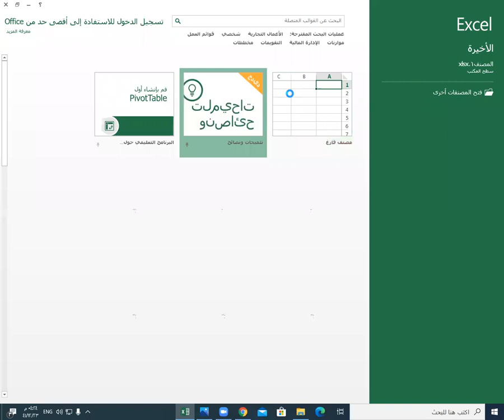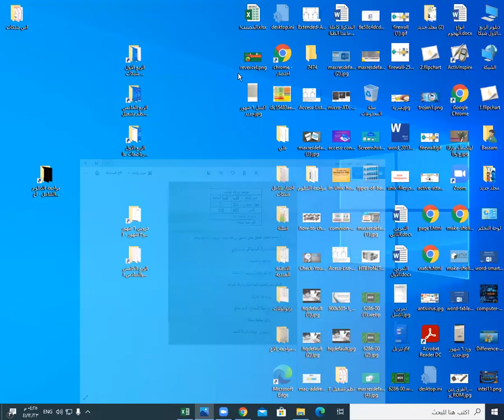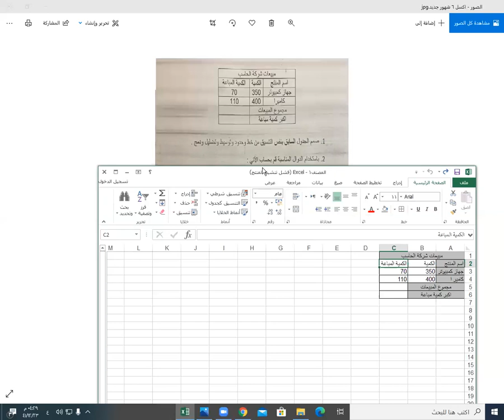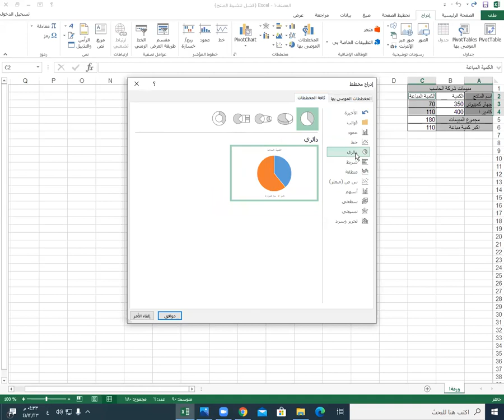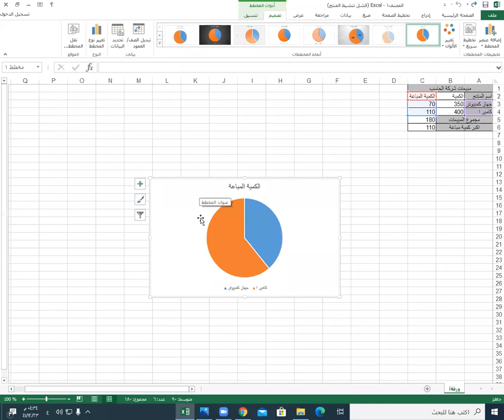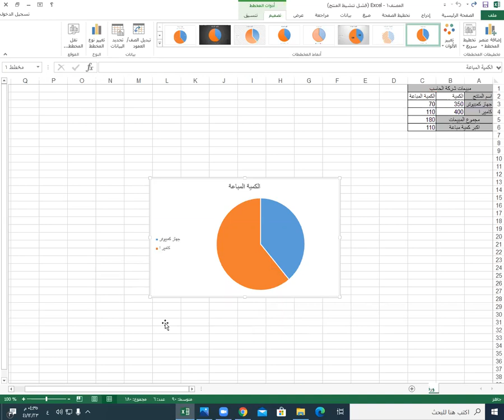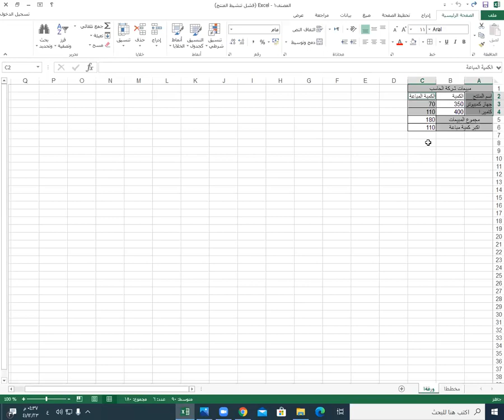برنامج الاكسل عملي المراجعة الاخيرة استاذ عبدالقادر دورة 6 شهور وثلاثة شهور